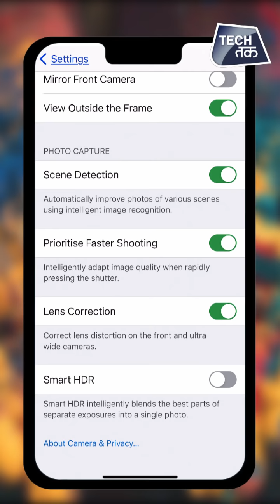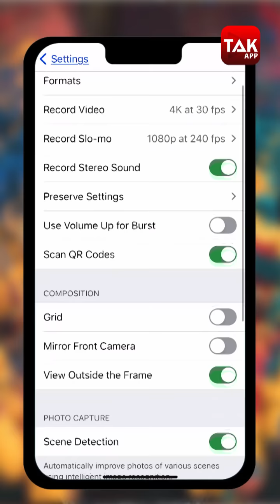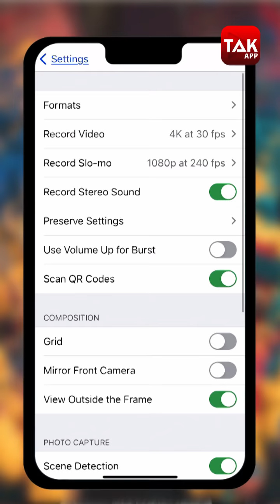How to click best shots from Smartphone Camera | Holi Special | Tech Tak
Here are some tips and tricks to get best shots from your camera photography. There are features in every camera smartphone that need to be used and activated to get best shots. Here's how to get the best from your smartphone camera.